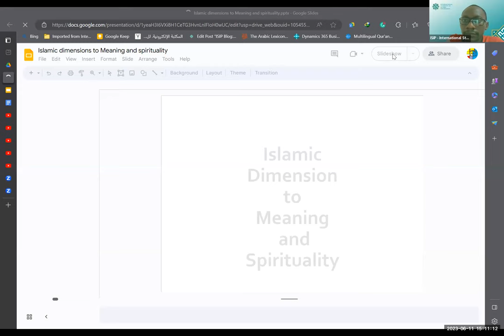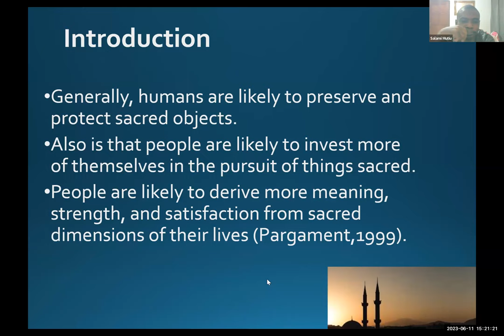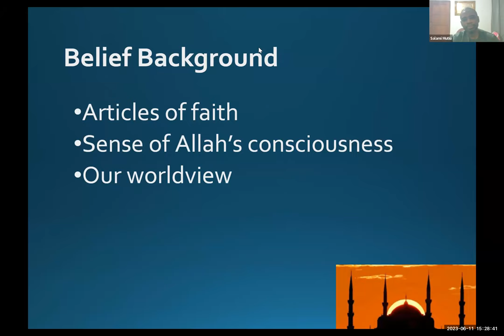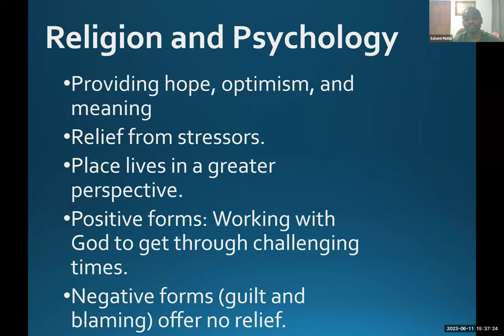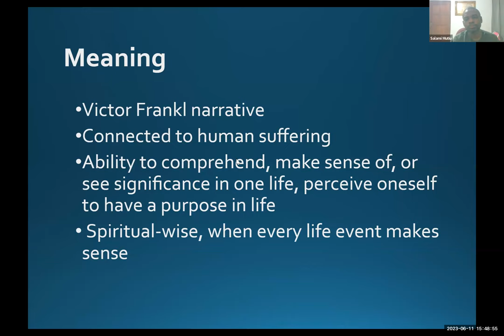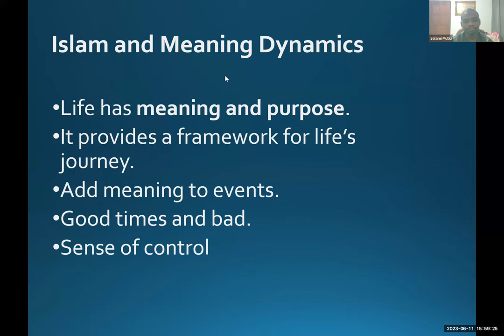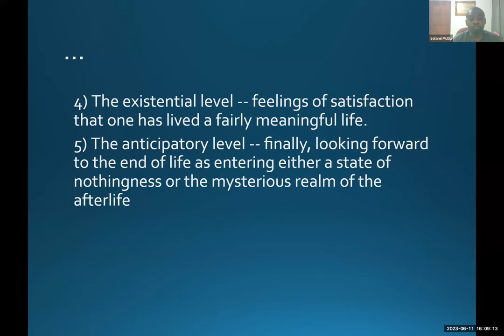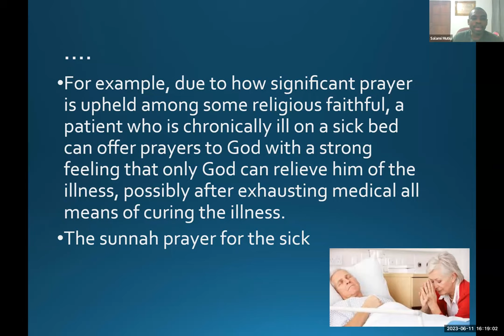Islamic Dimension to Meaning and Spirituality | Dr. Salami Mutiu Olagoke | Lecture in English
ISIP-International Students of Islamic Psychology Nigeria Chapter hosted Dr. Salami Mutiu Olagoke on Sunday, June 11th, 2023. He spoke on “Islamic Dimension to Meaning and Spirituality”. The session was in English, including engaging the audience with Questions and Answers.

Dr Salami is a senior lecturer and faculty member at the Universiti Pendidikan Sultan Idris. Apart from being in academics, he enjoyed the scientist-practitioner model. He is a visiting clinical psychologist at Khan Psych Services, Kuala Lumpur, and Hospital Universiti Sains Malaysia (HUSM). His Psychotherapy modality is the integration of Islamic Cognitive Behaviour Therapy for people living with depression.

Lecture by Dr. Salami: 0:02:06 -00:1:06:00
 Questions and Answers:  01:08:51-01:25:25